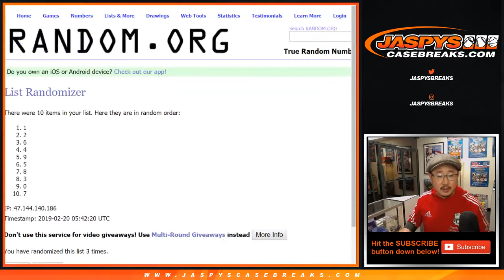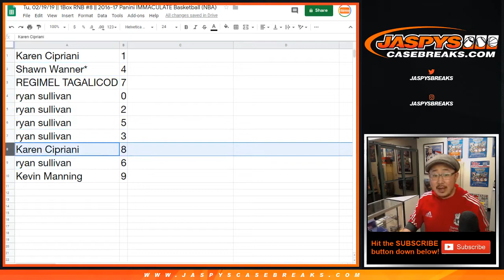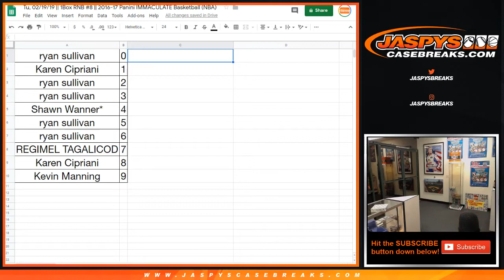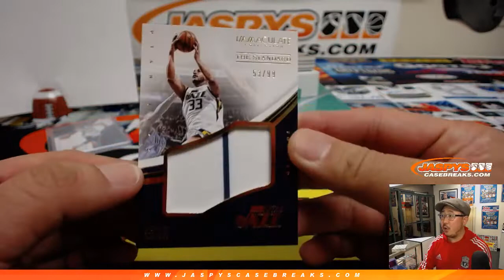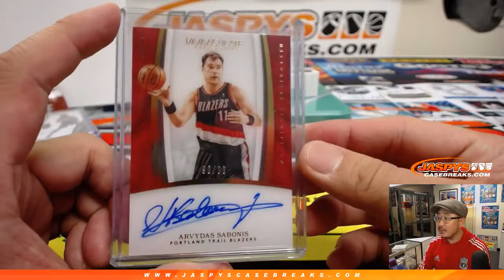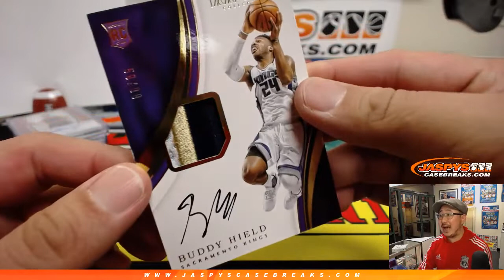Tu, 02/19/19 || 1Box RNB #8 || 2016-17 Panini IMMACULATE Basketball (NBA)